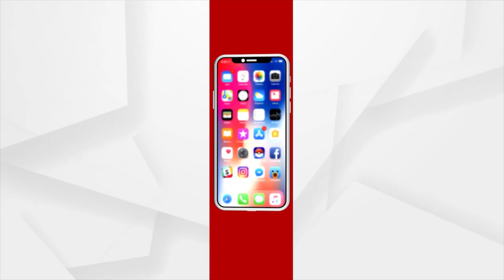ରାଜ୍ୟରେ କଂଗ୍ରେସ୍ କରିବ ପଦ ଯାତ୍ରା । ଏନେଇ ସୁଚନା ଦେଲେ ରାଜ୍ୟ କଂଗ୍ରେସ ମୁଖ୍ୟ ନିରଞ୍ଜନ ପଟ୍ଟନାୟକ ।